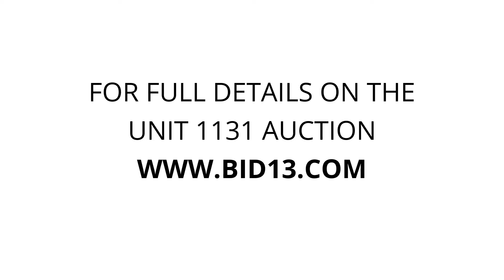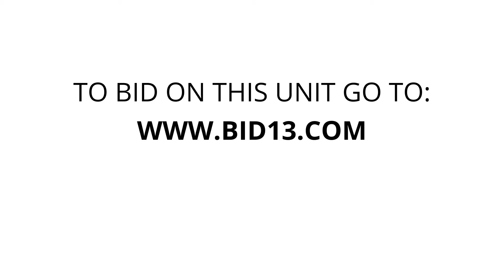StorQuest - Union Hills 1008 - Unit 1131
House-Unit